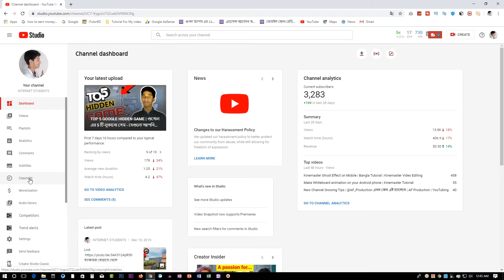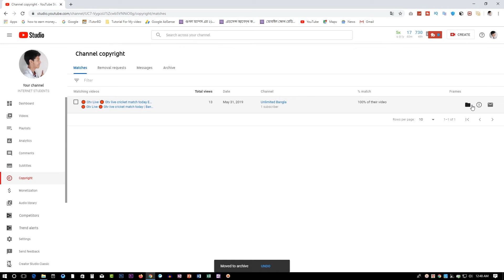YouTube New Update - 2020 | ইউটিউবারদের জন্য সুখবর | Copyright Updates 2020 | Good News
YouTube New Update - 2020 | ইউটিউবারদের জন্য সুখবর | Copyright Updates 2020 | Good News. In this vide I am going to share you YouTube Copyright Updates 2020.

About Us :We are working about Technology